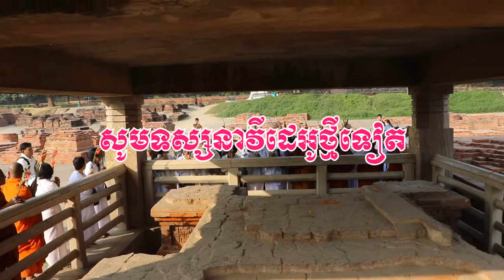ទេសនា ពន្យល់ ប្រវត្តិពុទ្ធស្ថាននៅប្រទេសឥណ្ឌា / Sermon Explain History of Buddhist place in India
Hi, this is a video History of Buddhist place in India
សួស្តី នេះជាវីដេអូ ប្រវត្តិពុទ្ធស្ថាននៅប្រទេសឥណ្ឌា
សូមស្វាគមន៍ទស្សនិកជនទាំងអស់ដែលចូលមកទស្សនាឆានែលព្រះធម៌ខ្មែរ។ ខ្ញុំសូមថ្លែងអំណរគុណយ៉ាងជ្រាលជ្រៅដែលបានចូលមកទស្សនានិងគាំទ្រ ជូនពរមានសុខភាពល្អជានិរន្តរតរាងទៅ
Listen more Grow Intellectual _ ស្តាប់ច្រើន ចម្រើនបញ្ញា